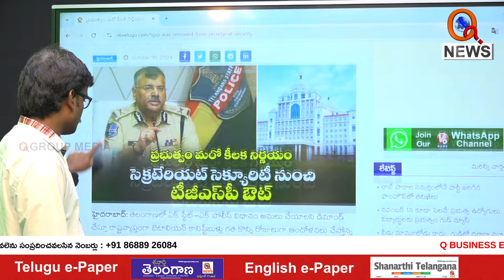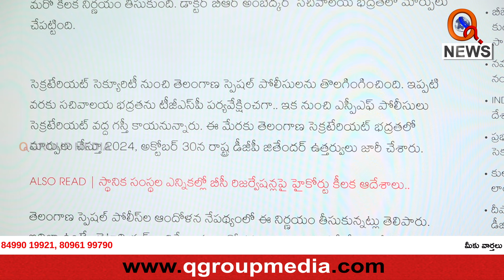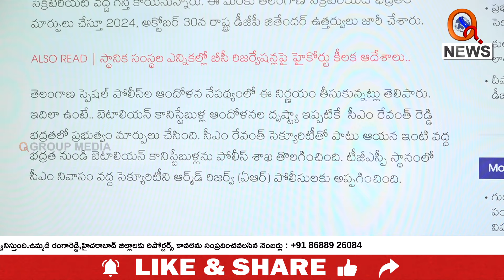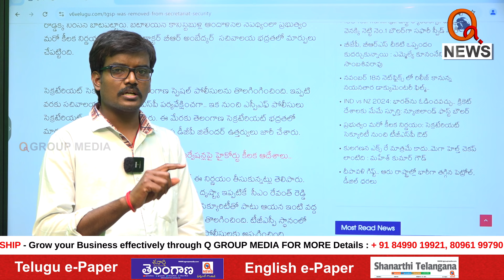బెటాలియన్ తొలగింపు.. సచివాలయంకు కొత్త భద్రత..! | QnewsHD